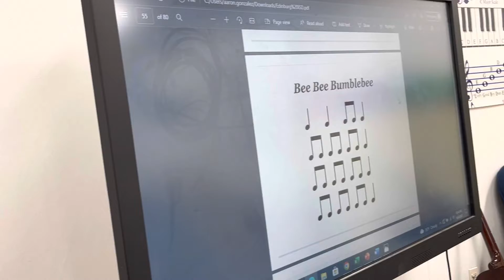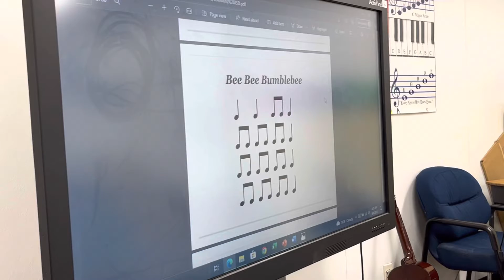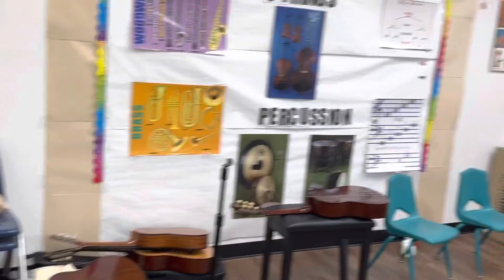Bee Bee Bumblebee